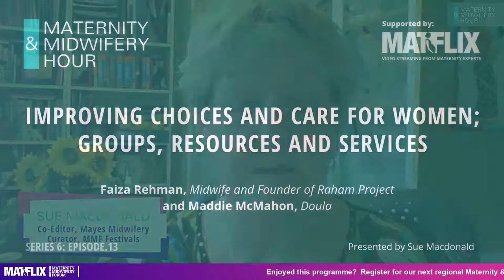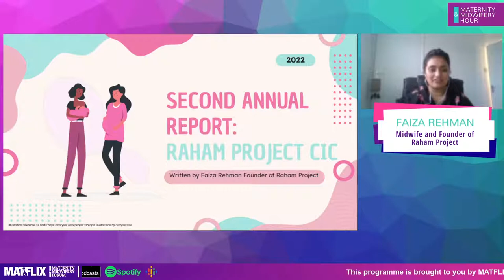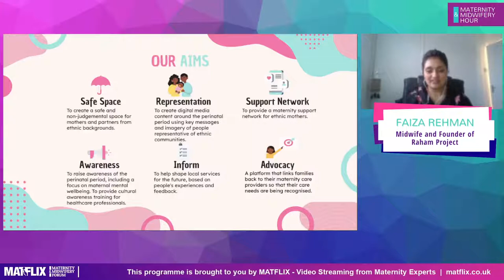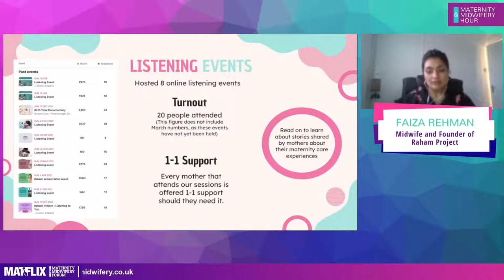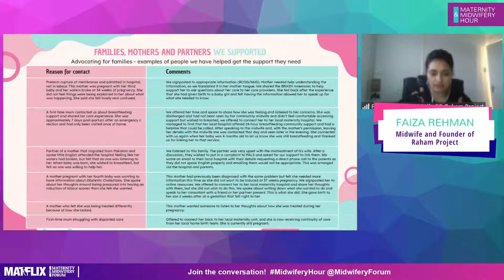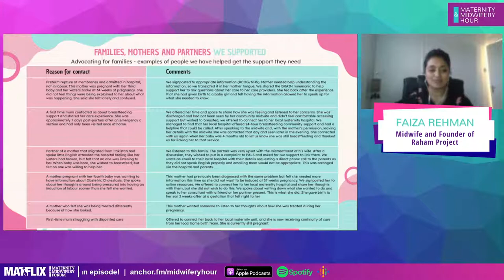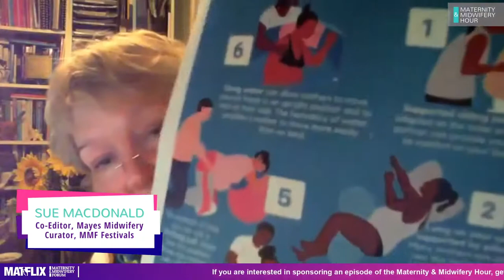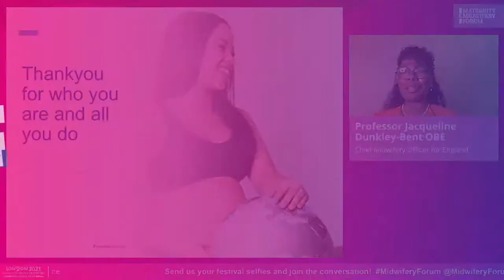6.13 Improving choices and care for women; groups, resources and services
It is really important that midwives listen to and work with women, organisations and individuals who will enrich their care.
The Raham Project was set up for mothers and their partners who have recently used or are currently using maternity services, creating a safe and non-judgemental space for mums and partners to discuss all things related to pregnancy, childbirth, and maternal mental health.
Maddie, who is a doula and doula trainer, shares her role in supporting women and also midwives, illustrated by the support for midwives all over the country at the recent March for Midwives.

Contributions from:
Faiza Rehman, Founder, The Raham Project and;
Maddie McMahon, Doula

Register to watch the next episode LIVE or attend a Maternity & Midwifery Festival the live stream